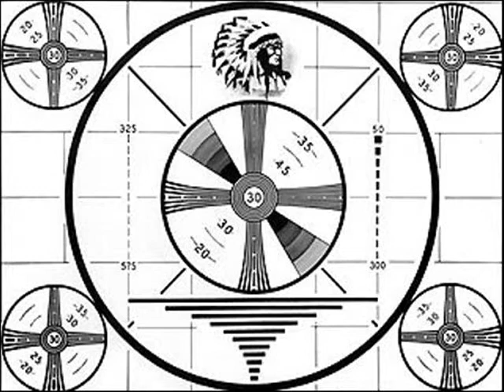Tommy's Talk Show special # 2: The adventures of Truman and Floyd part 2/3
In the second part of the adventures of truman and floyd, the 2 spiders take them and the narrator to Spider town, with a relly big spider! Then they escape and wind up in the hide out of Zock, an insane former movie actor, and Waldo, who dosen't exist (I DO EXIST!) (No you don't Waldo, no you don't)
* I mean Jacque